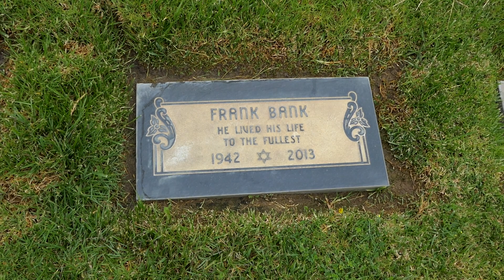Actor Frank Bank Grave Hillside Memorial Park Culver City LA California USA May 18, 2023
Actor. He will be fondly remembered for playing Clarence 'Lumpy' Rutherford in the TV series "Leave It To Beaver" (1958 to 1963). Born and raised in Los Angeles, he got his start in the industry at the age of ten, when he was cast in the part of Will Rogers as a child in the picture "The Story of Will Rogers" (1952). This was followed with appearances in the television programs "The Ford Television Theatre" and "Father Knows Best" among other series. After "Leave It to Beaver" ended its run in 1963, Bank attended UCLA and went onto become a successful stockbroker. He repeated the role of 'Lumpy' in the updated version of the series "The New Leave It to Beaver" (1983 to 1989).